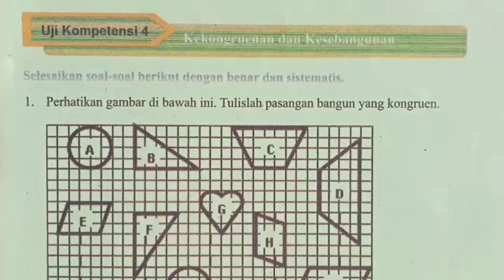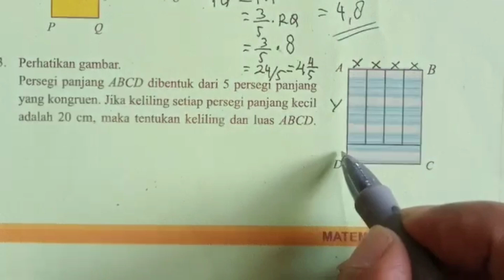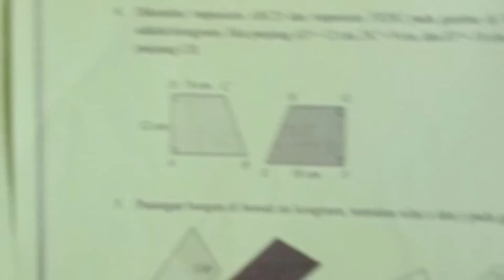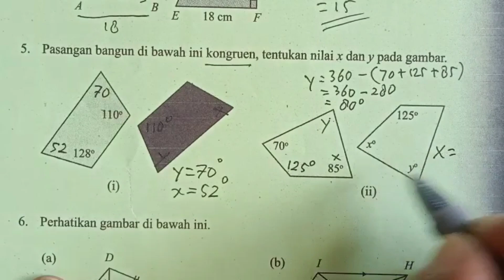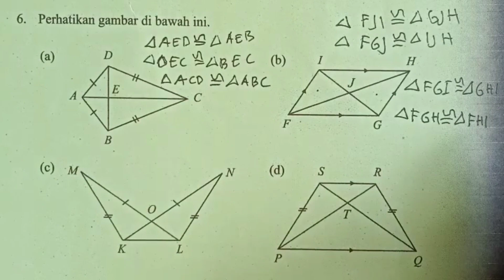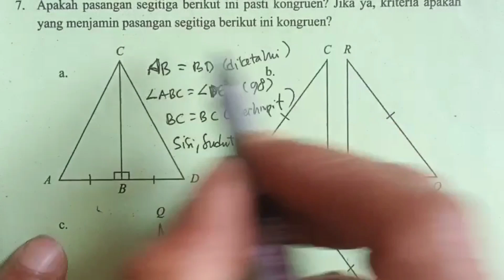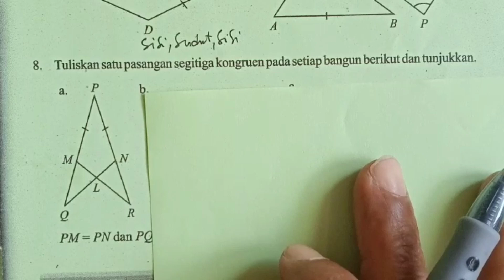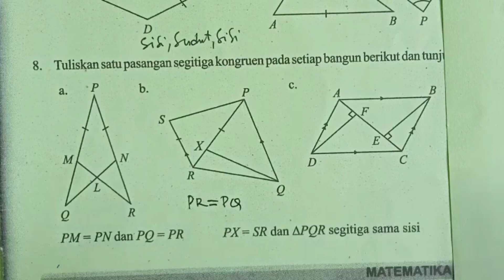uji kompetensi 4 kelas 9 semester 2 kekongruenan dan Kesebangunan